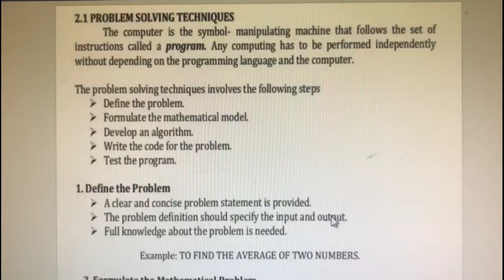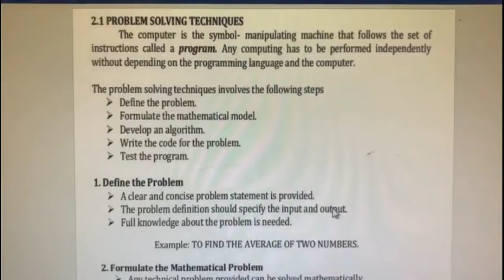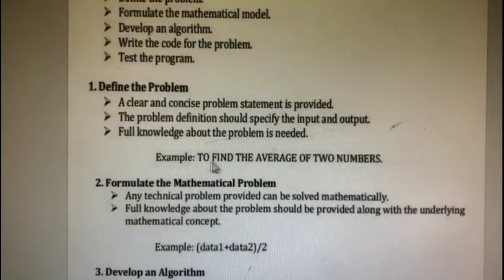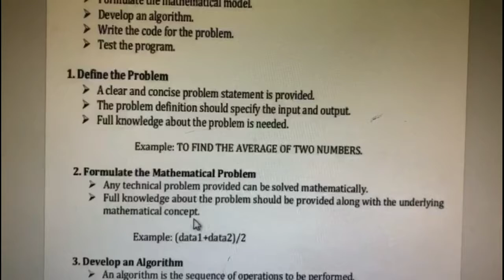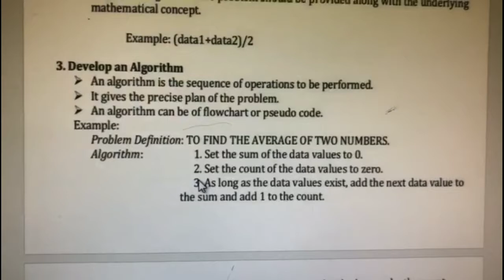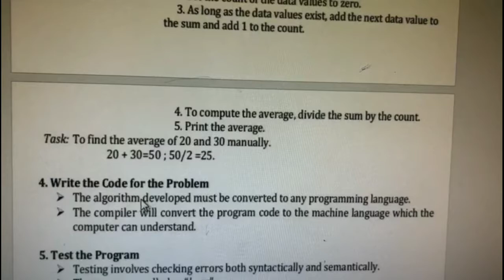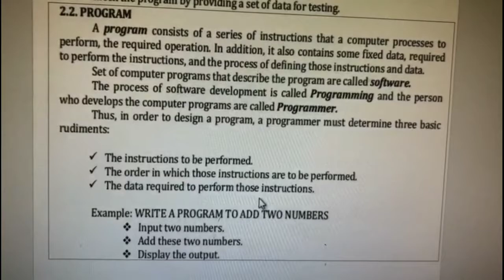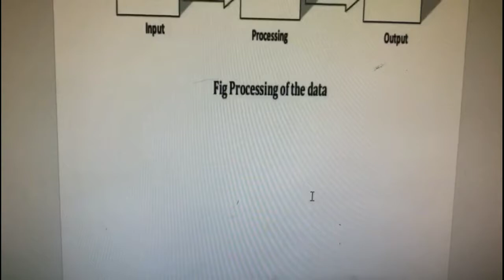BCA 1st Sem Subject: Problem Solving Using C Topic: Problem solving aspects Asst.Prof.Rajdeep Singh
BCA 1st Sem
Subject: Problem Solving Using C
Topic: Problem solving aspects
Asst. Prof. Rajdeep Singh